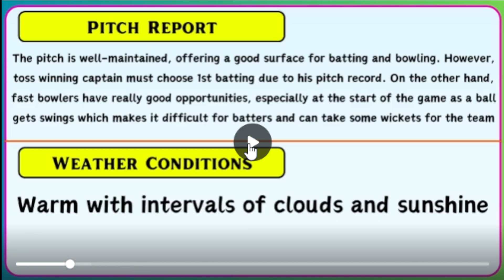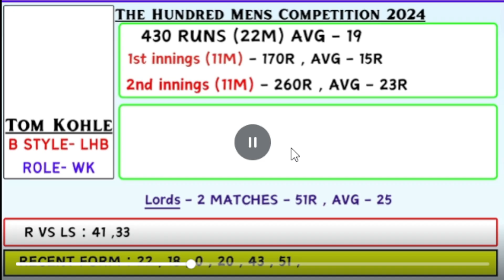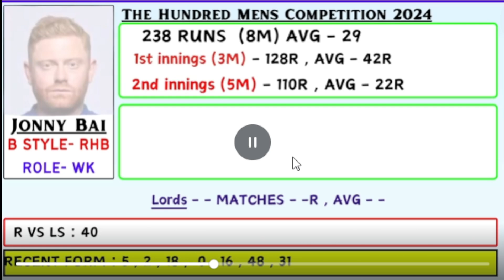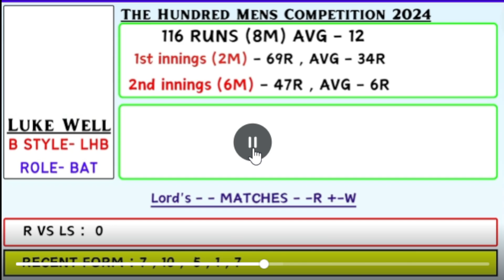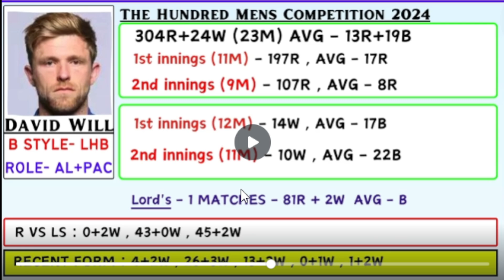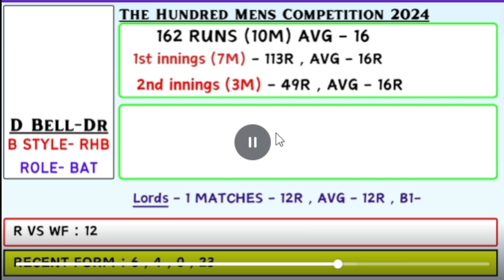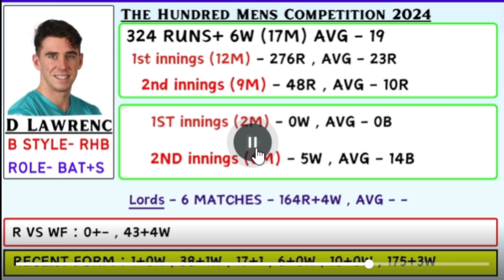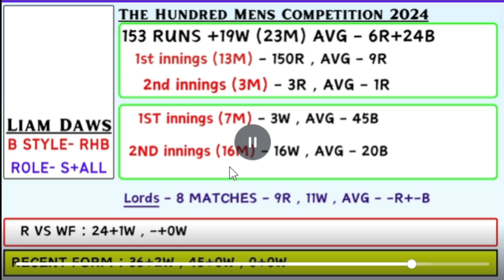London Spirit vs Welsh Fire Fantasy11 Team, LS vs WF 10th Match The Hundred 2024 Dream11 Team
Squads:

London Spirit Squad: Daniel Bell-Drummond, Adam Rossington(w), Michael-Kyle Pepper, Daniel Lawrence(c), Shimron Hetmyer, Ryan Higgins, Liam Dawson, Andre Russell, Nathan Ellis, Olly Stone, Daniel Worrall, Keaton Jennings, Matthew Critchley, Richard Gleeson, Ollie Pope, Ravi Bopara

Welsh Fire Squad: Tom Kohler-Cadmore, Jonny Bairstow(w), Joe Clarke, Tom Abell(c), Glenn Phillips, Luke Wells, David Willey, David Payne, Mason Crane, Joshua Little, Jake Ball, Roelof van der Merwe, Chris Cooke, Matt Henry, Ben Green, Stephen Eskinazi, Haris Rauf